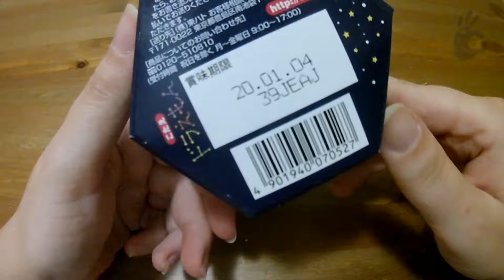L&X: Tohato 哆啦A夢芝士味餅乾 / Tohato Doraemon Cheese Flavored Biscuits / Crackers al Formaggio di Doraemon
Bentornati ragazzi sul nostro canale! Oggi abbiamo preparato per voi un nuovo episodio di snack cinesi! Chi meglio di Doraemon poteva stuzzicare la nostra curiosità in tema i snack? Scoprite con noi questi particolarissimi crackers e commentate con il vostro parere!

-Lin&Xiao
Welcome back guys on our channel! Today we have prepared a new episode of Chinese snacks for you! Who better than Doraemon could tease our curiosity about snacks? Discover with us these very special crackers and comment with your opinion!

-Lin&Xiao
欢迎大家在我们的频道上回来！今天，我们为您准备了新一集的中国小吃！谁能比机器猫更好地嘲笑我们对零食的好奇心？与我们一起发现这些非常特殊的饼干，并发表您的意见！敬请期待！